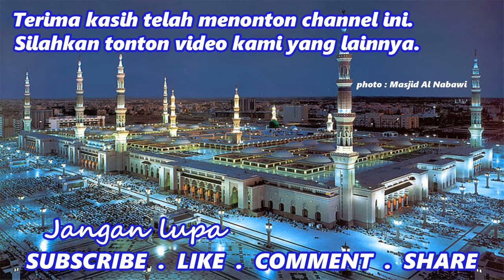Mengapa Allah Tidak Menciptakan Langit dan Bumi dalam 1 Hari?, Tapi 6 Hari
Assalamualaikum Brother.
pertanyaannya adalah ketika Allah SWT dapat menciptakan segala sesuatu mengapa perlu 6 hari baginya untuk menciptakan dunia dan seisinya?
Pertanyaannya adalah Allah bisa menciptakan apapun, kenapa butuh waktu 6 hari ?.
Saudari, Allah dapat menciptakan dalam satu hari tetapi dia menciptakan dalam 6 hari karena Allah menginginkan dalam 6 hari.
Sebagai contoh, Allah berfirman dalam Al Quran, Surat Ali Imron ayat 59: "Sesungguhnya di sisi Allah, persamaan penciptaan Isa adalah sama sebagai ciptaan Adam yang Dia ciptakan dari debu, lalu berkata: Kun Faya Kun."
Jadi Allah bisa menciptakan apapun maka jadilah.
Jika Allah menghendaki bayi harus lahir dalam 9 bulan maka akan lahir setelah 9 bulan.
Jika Allah menghendaki dalam satu detik, itu akan menjadi satu detik.
Sekarang Allah akan menciptakan menjadi 6 hari maka akan menjadi 6 hari.
Sekarang Allah akan menciptakan dalam satu hari? Dia bisa dalam satu hari, dia bisa dalam satu detik juga.
Allah akan menciptakan dalam 6 hari sehingga akan terjadi dalam 6 hari.
Jika Allah menginginkan, Dia hanya berkata "Kun Faya Kun", jadi maka jadilah.
Jika Dia ingin menciptakan segala sesuatu tetapi yang Allah inginkan dalam 6 hari maka itu akan menjadi 6 hari.
Ini tidak bisa menjadi lebih lama atau lebih pendek karena itulah yang Dia inginkan.
Dan apa Allah yang dikehendaki Allah? Itu mudah baginya.

Assalamualaikum brother, The question is when Almighty Allah can create anything why did it take 6 days for him to create the entire world?
The question is Allah can create anything, why did they take 6 days?. sister, Allah can create in one day but he create in 6 days because Allah wanted in 6 days. For in examples, Allah says in the Koran  chapter 3 verse 59 : Surely, in the sight of Allah, the similitude of the creation of Jesus is as the creation of Adam whom He created out of dust, and then said: Kun Faya Kun. So if Allah can create anything so can be anything. if Allah will the baby should be born in 9 months you're born after 9 months. If Allah will in one second, it will be one second. Now Allah will the creation will be become 6 days, it become 6 days. Now that Allah can on one day? He can on one day, He can on one second also. Allah will create in 6 days so it will happen in 6 days. If Allah want, He just said Kun Faya Kun be anythings. If He want creates anything but Allah want to in 6 days then it will be 6 days. It can not be longer period, shorter period. That is what He wanted.  And what Allah wills? it easily for him.